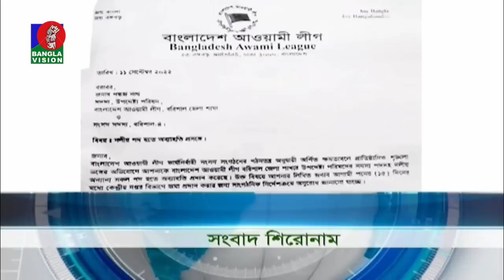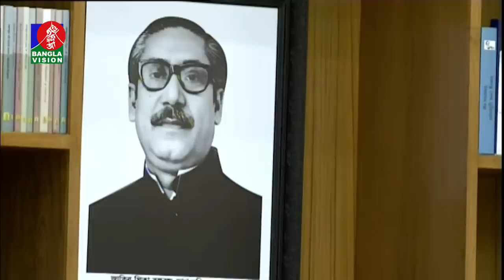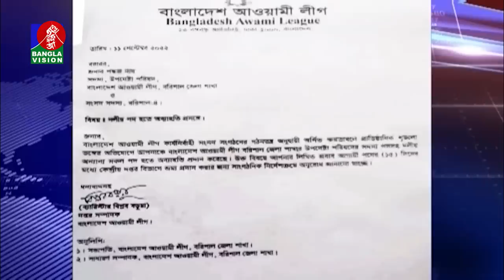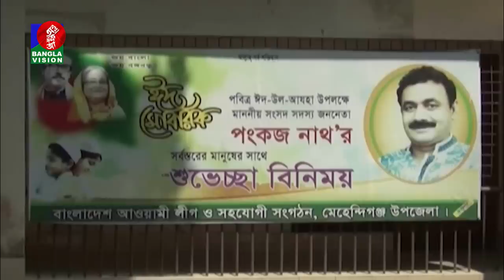সকাল ৭:৩০টার বাংলাভিশন সংবাদ | Bangla News | 13_September_2022 | 07:30 AM | Banglavision News